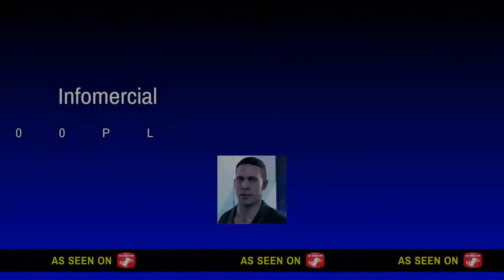Wygrana Warzone 70 i 71